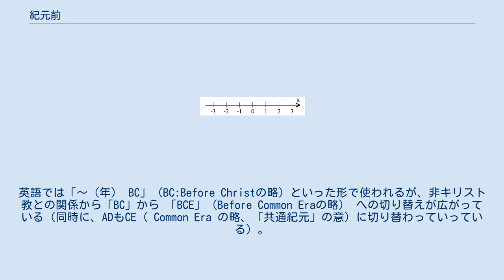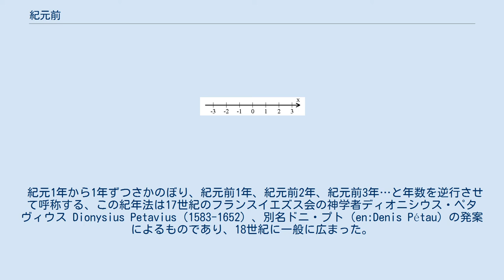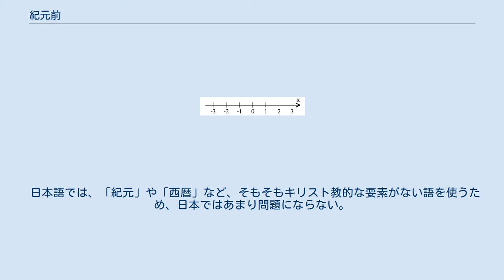紀元前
紀元前 （きげんぜん） は、紀年法において紀元（元年、すなわち1年）よりも前の年々を表現する方法である。
紀元1年の前年が紀元前1年であり、過去に遡る度に紀元前2年、紀元前3年…と、数値の絶対値が増加する。
 現在の日本で単に「紀元前」と言った場合、通常は西暦（キリスト紀元）の紀元前を指す。
この紀年法は、天文学的紀年法による西暦とは1年のずれがあることに注意しなければならない。
 西暦の紀元前であることを明示したいときは、西暦前、西暦紀元前、キリスト紀元前などと言う。
英語では「～（年） BC」（BC:Before Christの略）といった形で使われるが、非キリスト教との関係から「BC」から 「BCE」（Before Common Eraの略） への切り替えが広がっている（同時に、ADもCE（ Common Era の略、「共通紀元」の意）に切り替わっていっている）。
 天文学などでは、紀元前を用いず、ゼロおよび負数を用いた西暦年数（西暦0年、西暦 -1年、西暦 -2年など）が用いられる。
この場合はその年数が紀元前の年数とは1年だけずれることに特に注意が必要である。
 例えば、ユリウス通日の起点は紀元前4713年1月1日正午（世界時）であるが、これは西暦 -4712年1月1日正午（世界時）のことである。
 紀元1年から1年ずつさかのぼり、紀元前1年、紀元前2年、紀元前3年…と年数を逆行させて呼称する、この紀年法は17世紀のフランスイエズス会の神学者ディオニシウス・ペタヴィウス Dionysius Petavius（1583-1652）、別名ドニ・プト（en:Denis Pétau）の発案によるものであり、18世紀に一般に広まった。
 西暦紀元前は、本来は「イエス・キリスト生年前」として定義された。
ただし、現在では、イエス・キリストの生年が西暦1年だったとは考えられていない。
様々な説があるが、紀元前7年〜紀元前4年頃というのが定説である。
 ペタヴィウス以前にもベーダやスレイダヌスなどが個別の年号について使用した例、1474年にケルンの一修道士が使用していた実例が知られているが、いずれも部分的か孤立した例に過ぎなかった。
これに対してペタヴィウスは体系的に使用しており、しかも彼は全ヨーロッパに広く影響力を持っていた年代学者であった。
したがって彼をもって創始者とすることは間違いではない。
 天文学においては、紀元前を使用せず、その代わりに西暦に0（ゼロ）または負記号をつけて用いる（天文学的紀年法）。
 その理由は、紀元前の年数を用いたのでは整数の演算規則に反することとなり、西暦1年をまたぐ年数計算（減法）が面倒になったり誤りが起きてしまうからである。
 天文学における紀年法では、紀元前1年は「西暦0年」、紀元前2年は「西暦 -1年」、紀元前3年は「西暦 -2年」…と表現されるので、「キリスト紀元による紀元前」に比べて絶対値が1だけ少なくなることに注意を要する。
例えばカエサル（ジュリアス・シーザー）が暗殺された紀元前44年は、西暦-43年である。
 天文学的紀年法が準拠する数直線： 例：紀元2年（ = 西暦 2年）から紀元前4年（ = 西暦 -3年）までの年数の算出法 非キリスト教徒に配慮し、例えば、英語ではAnno Dominiを（Common Era - C.E. ）とし、紀元前をBefore Common Era - B.C.E.と言い換える動きがある。
 日本語では、「紀元」や「西暦」など、そもそもキリスト教的な要素がない語を使うため、日本ではあまり問題にならない。